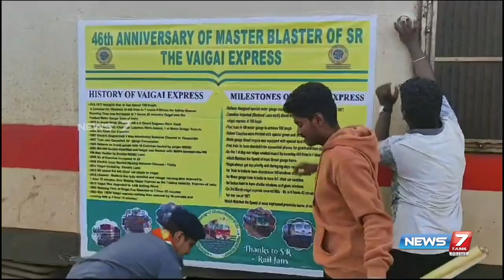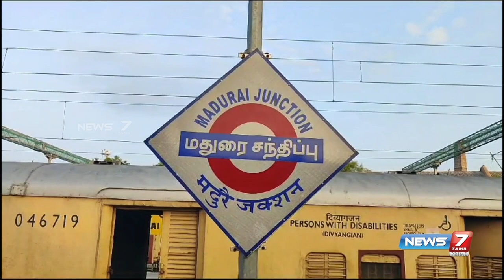46ஆவது வயதில் அடியெடுத்துவைக்கும் வைகை எக்ஸ்பிரஸ்!கேக் வெட்டி கொண்டாடிய பயணிகள் | Vaigai Superfast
46ஆவது வயதில் அடியெடுத்துவைக்கும் வைகை எக்ஸ்பிரஸ்!கேக் வெட்டி கொண்டாடிய பயணிகள் | Vaigai Superfast